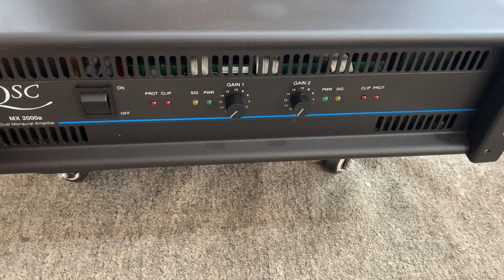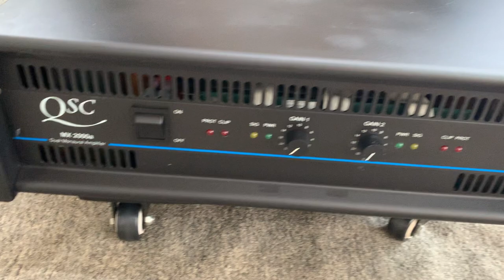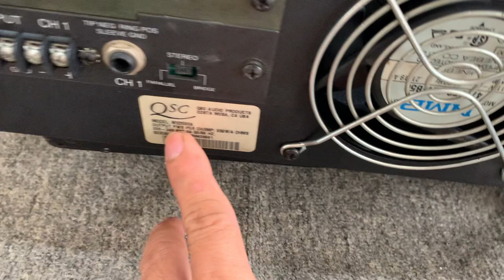Chi tiết Qsc mx 2000A cực đẹp😍😍 lh 0363648707